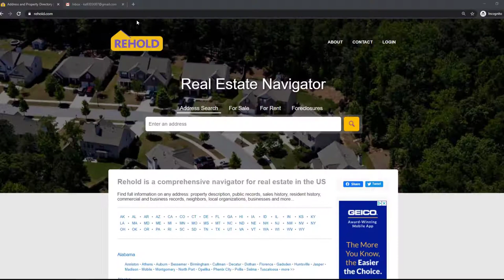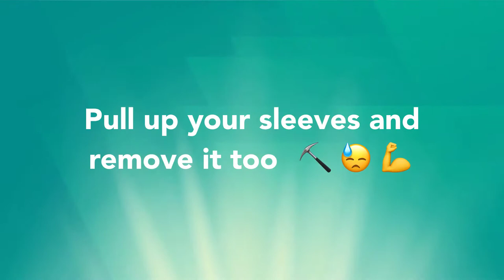HOW TO OPT OUT OF REHOLD.COM VIDEO GUIDE BY ONEREP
Visit OneRep.com to set up automatic removal of your listings from data broker sites

How to opt out/remove/delete your personal information from Rehold.com

TIMESTAMP:
- Enter your address 0:00:11
- Click on the 'Do Not Sell My Info' link 0:00:15
- Find the matching result 0:00:17
- Click 'View details' 0:00:21
- Click on the 'Information Control' link 0:00:25
- Click 'Remove' to delete your records 0:00:29
- Click 'Apply' 0:00:34
- Enter your name 0:00:36
- Enter your email address 0:00:41
- Solve CAPTCHA 0:00:46
- Click 'Apply' 0:00:52
Your removal request has been submitted

OneRep’s proprietary algorithm automatically scans over 100 data broker websites for your profiles, then makes sure your private information is removed, once and for all.